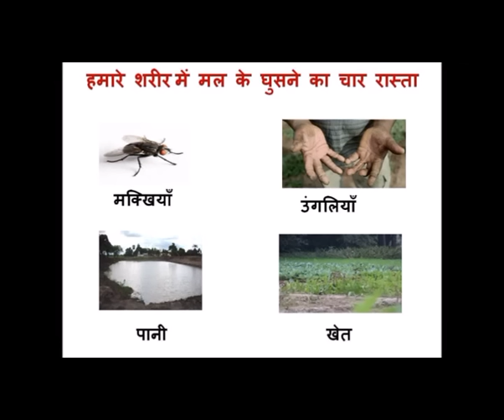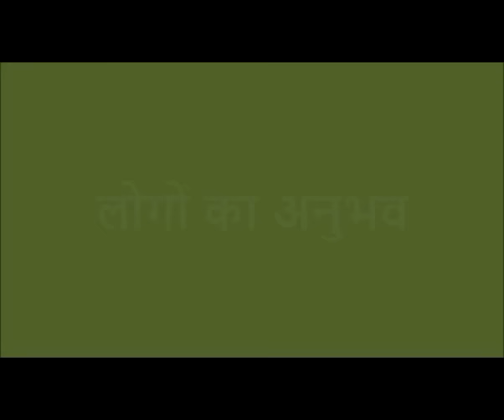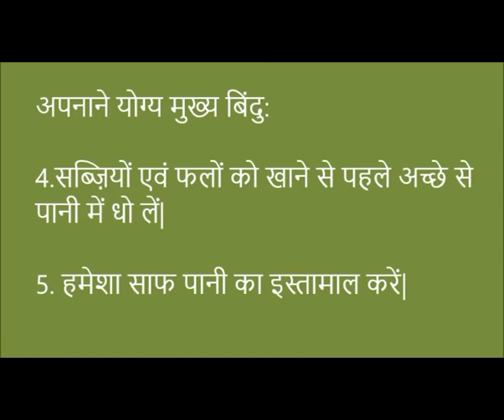Muzaffarpur Swachta Ek Samman HV